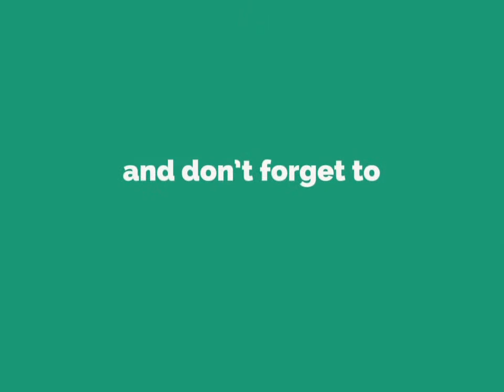Reload and Shot Real Gun Sound Effect Free No Copyright with Pistol CZ Shadow 2 caliber 9mm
I create real gunshot sound effect from Pistol CZ Shadow 2 caliber 9mm.